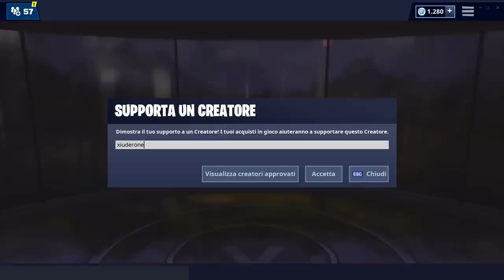NEGOZIO FORTNITE 31 MAGGIO | NUOVA SKIN TAKARA! NUOVA COPERTURA! | FORTNITE ITEM SHOP TODAY